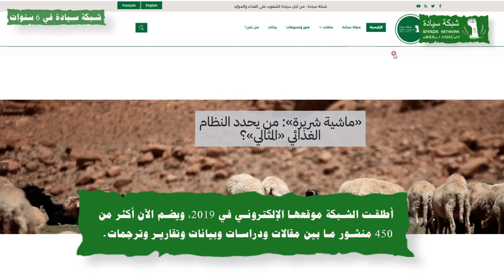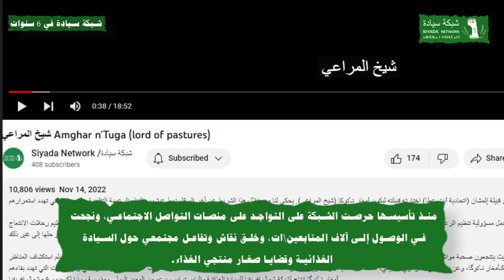العام السادس على تأسيس شبكة سيادة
شبكة سيادة في 6 سنوات!
نحتفل معكم بمرور 6 سنوات على تأسيس شبكة سيادة✊
6 سنوات من السعي والنضال لتحقيق السيادة الغذائية والعدالة البيئية والمناخية، ودعم نضالات صغار منتجي الغذاء حول العالم.

ومازال أمامنا الكثير والكثير

6⃣ سنوات من دعمكم ومحبتكم
دمتم أحرارا ومناضلين✌️